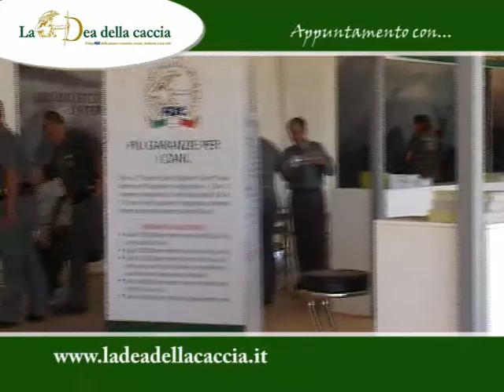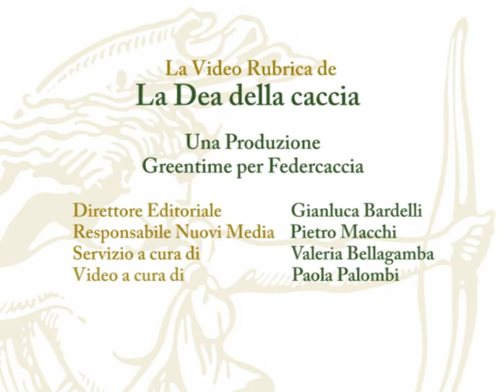GAME FAIR 09 - Speciale 2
Le telecamere della Dea mostrano una panoramica della manifestazione, curiosando tra le varie attività e catturando le immagini di un'affascinante sinergia tra uomo e cane: la ricerca del tartufo